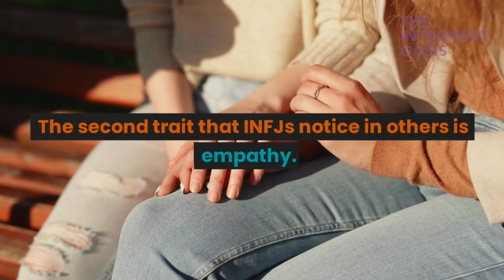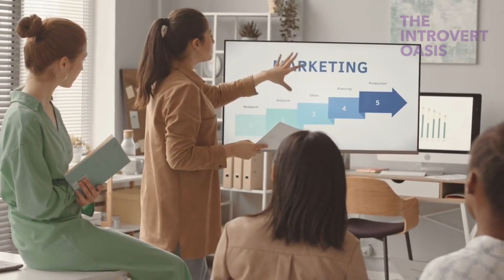What INFJs Notice First in Others: 7 Personality Traits That Stand Out for INFJs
Have you ever met someone who just seemed to stand out in a crowd? Someone who exuded an aura of authenticity, empathy, and creativity?
As an INFJ, these are the kind of traits that we notice first in others. But what exactly makes these characteristics so appealing to us? And how can you develop them to stand out to an INFJ, or anyone for that matter?
In this video, we'll dive deep into the seven personality traits that INFJs notice first in others, and provide practical tips and examples to help you cultivate these qualities in yourself.
So whether you're an INFJ looking to connect with like-minded individuals, or just someone who wants to improve their relationships with others, keep watching to discover what it takes to stand out from the crowd.

Books:

► The INFJ Revolution: Reclaim Your Power, Live Your Purpose, Heal the World
► The Introvert Advantage: How Quiet People Can Thrive in an Extrovert World
► The Happiness of Pursuit: Finding the Quest That Will Bring Purpose to Your Life

Welcome to The Introvert Oasis, a channel dedicated to providing a safe and comforting space for INFJs and introverts to explore and embrace their unique personalities. Our channel offers a variety of content to help INFJs and introverts navigate their daily lives and relationships, including tips for self-care, socializing, and personal growth.
Whether you're looking for guidance on how to recharge after a long day, ways to build meaningful connections with others, or simply a place to feel understood and appreciated, we're here to support you on your journey. Join us as we explore the world of introversion, and discover the beauty and power of your quiet strength.

Also check out these other videos that I'm sure you'll like:

► The Truth About INFJ Relationships: Why They're Not as Easy as They Seem | INFJ Personality Type

The Introvert Oasis is a YouTube channel where we share our experiences, research, and opinions. Please note that we are not professional personality or psychology advisors, so the content should not be seen as advice. Our goal is to raise awareness and provide insights on personal growth.